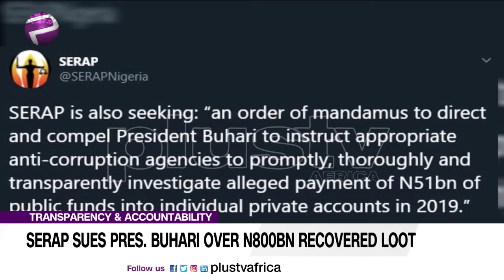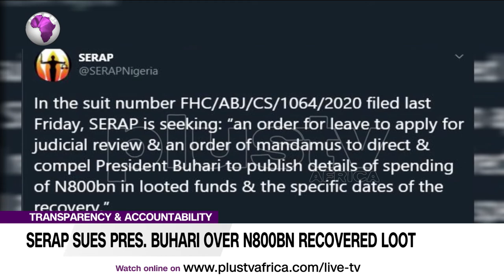SERAP Sues Pres Buhari Over N800bn Recovered Loot